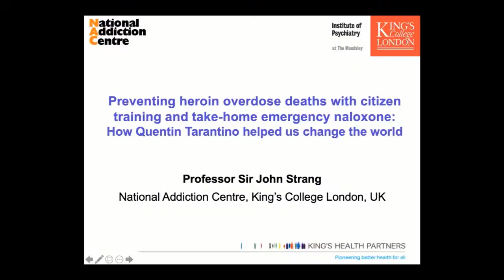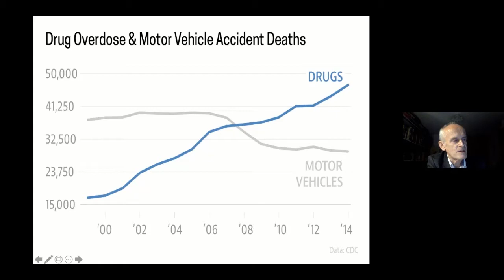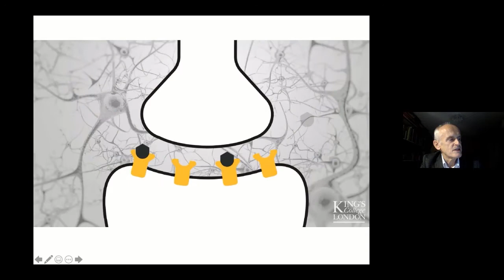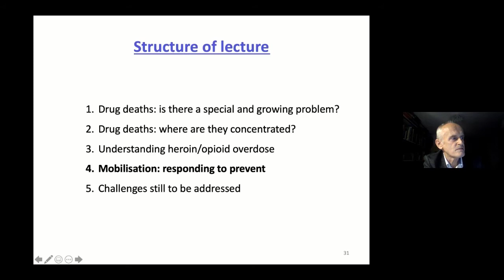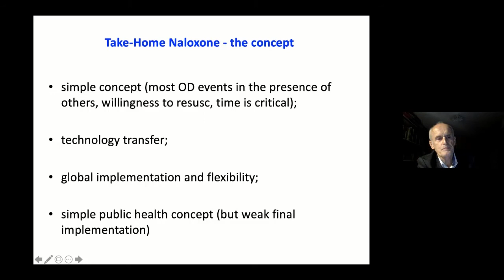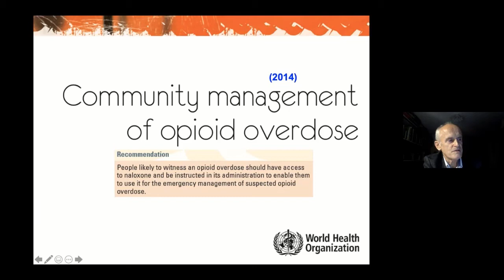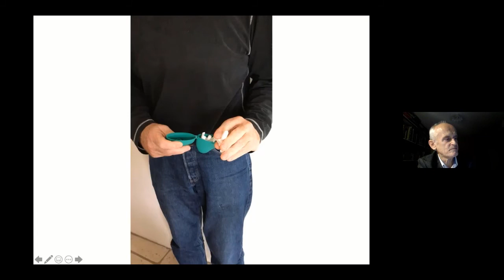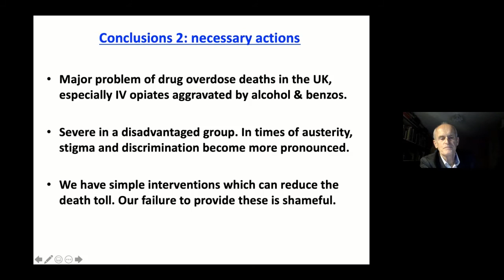Preventing heroin overdose deaths with citizen training and take-home naloxone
How Quentin Tarantino helped us change global policy and practice. Naloxone saves lives. It is an antidote to heroin and other opioid drugs. This emergency injection is used by A&E doctors and ambulance crews all over the world to reverse opioid overdose. But that isn’t where overdose deaths occur. More than 100,000 people die every year of opioid overdose in the community, at home or in public places - and the number keeps growing. We need technology transfer - we need to place naloxone where the problem might arise. We need to teach the public how to intervene. Our also needs pre-supply of the antidote. My talk will describe our work bringing training to communities and our research to develop better forms of naloxone such as the new naloxone nasal spray - and will explain how Quentin Tarantino helped us turn the world on to naloxone.

Professor Sir John Strang, Head of Department of National Addiction Centre, Institute of Psychiatry, Psychology & Neuroscience, King’s College London.

Chair: Emily Finch